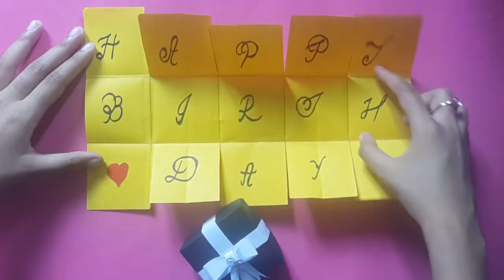Birthday box | Diy Birthday box with paper | Paper craft